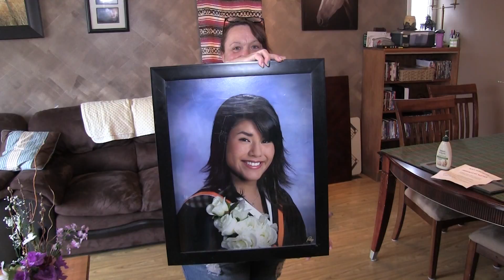How Far You've Come - Leah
Former children in care illustrate the difference caring foster families can make in a child’s life and share good news from the child intervention system. Here's Leah’s story.

We need more families who can provide safe, stable and homes for children.